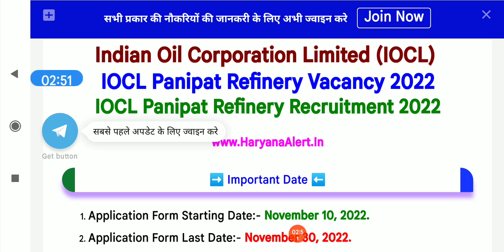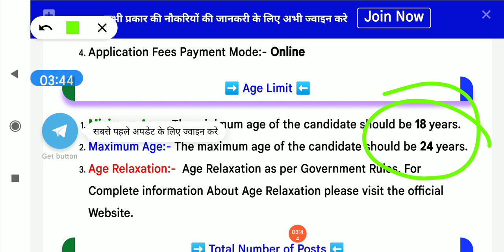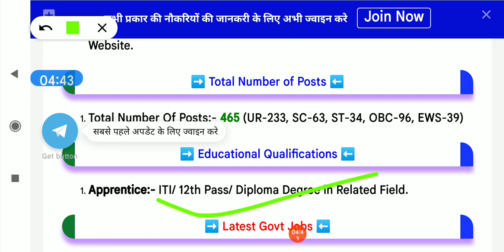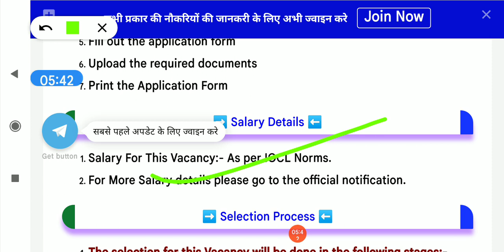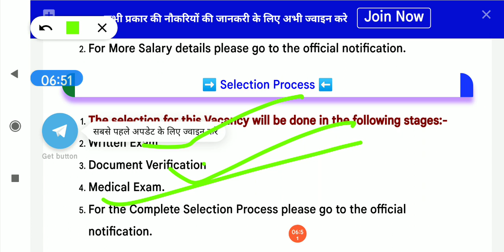dc rate job, haryana dc rate job 2022, haryana dc rate vacancy, haryana dc rate vacancy october 2022